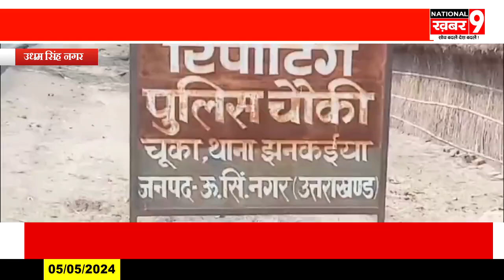होटल मैनेजमेंट करने आया राजा डसिला निवासी युवक नदी में डूबा चार दिन बाद शव हुआ बरामद